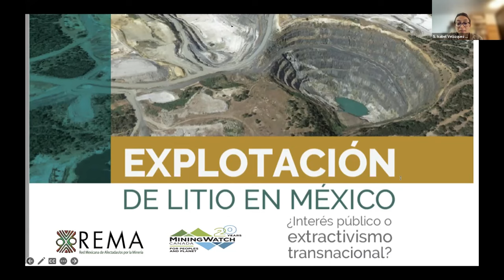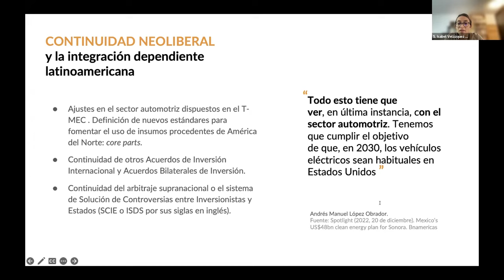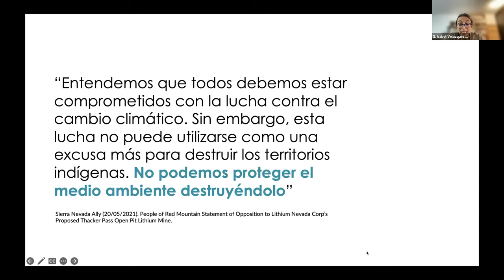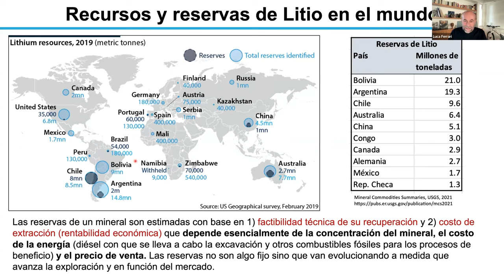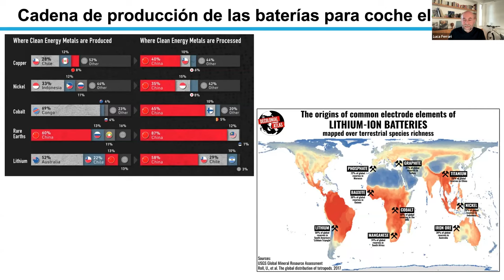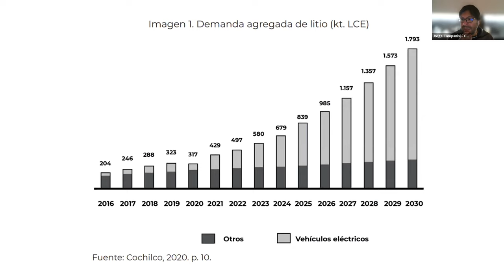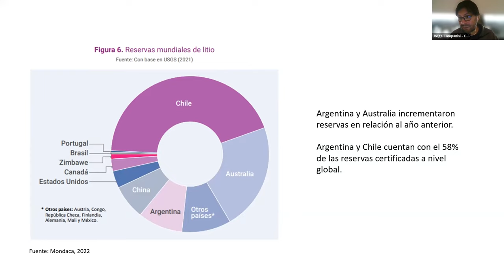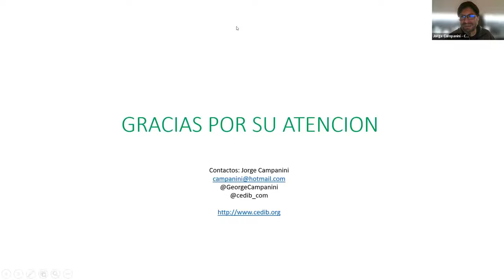Presentación "Explotación del litio en México: ¿Interés público o extractivismo transnacional?"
La presentación del informe, “Explotación del litio en México: ¿Interés público o extractivismo transnacional?”, elaborado por la Red Mexicana de Afectadas/os por la Minería (REMA) y MiningWatch Canadá, – una actualización importante al documento de 2021 donde presentamos un análisis sobre las implicaciones socioambientales que la expansión del extractivismo minero proyecta en México, comandado por la Transición Energética Capitalista.

Hoy, el litio de México está en boca de todos y, sin importar la polarización de las discusiones, los habladores del tema parecen coincidir en una cosa: el extractivismo de litio debe ocurrir. Ante esto, a las comunidades afectadas por la minería nos resulta urgente cuestionar la supuesta utilidad pública que subyace al extractivismo que promueve la Transición Energética Capitalista y, sobre todo, también brindar elementos para cuestionar el fondo de los debates que se han levantado en los últimos meses en México y posicionar en la opinión pública nuestra posición al respecto: no se puede cuidar al medioambiente ni fortalecer al país destruyéndolo.

Escuche el posicionamiento que frente a esto tiene la Red Mexicana de Afectadas/os por la Minería en México, con reflexiones desde Bolivia y otros países en torno a la extracción de litio en sus países.

Con la participación de:
- Isabel Velázquez Quesada, Geocomunes y la Red Mexicana de Afectadas/os por la minería (REMA)
- Luca Ferrari, investigador en el Centro de Geociencias de la Universidad Nacional Autónoma de México (UNAM)
- Jorge Campanini, Centro de Documentación e Información Bolivia (Cedib)

Moderada por Viviana Herrera, MiningWatch Canada